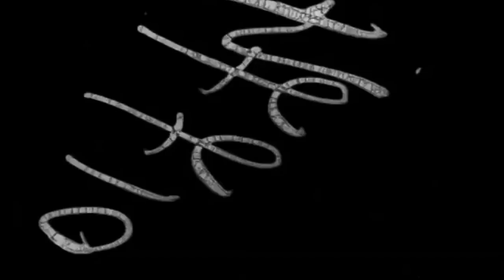Locomotive construction 1924